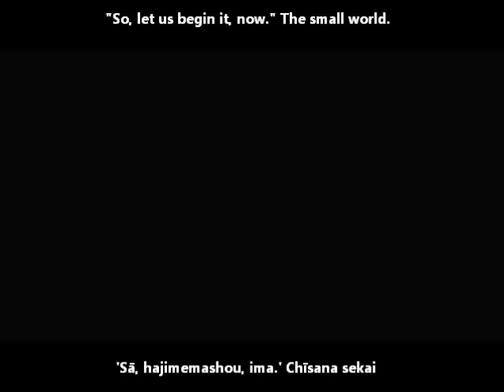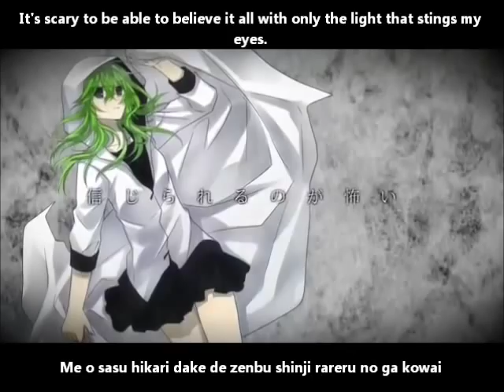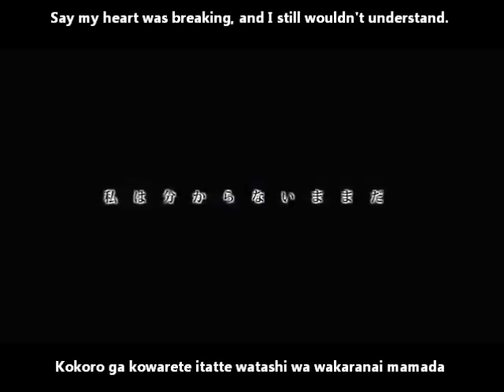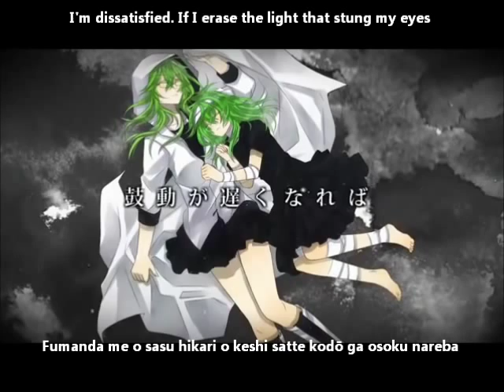【GUMI】未完成に巣食うフォビア English and romaji subs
Just about everything Is covered in lies. I just wanna break.

The art/PV is cool :) I want her black dress :D

Title: 【GUMI】未完成に巣食うフォビア【オリジナル】The Phobia of Building an Incomplete Nest/Mikansei ni sukuu fobia
Composer: ロリP (LoliP)
Illustrator & Movie Advisor: 多英子 (Taeko)